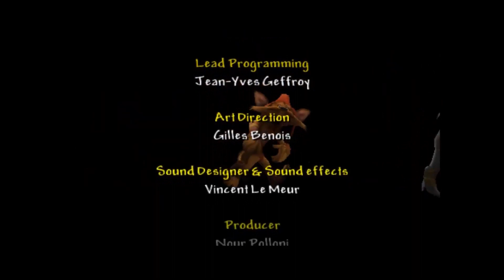This PS2 Game Deserves More Love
In this video I share with you one of my favorite ps2 games, named Kya: Dark Lineage. This game it's really fun and different but it's a shame so little people know about this game and that it didn't get a sequel. If you love adventure games you will probably love this wonderful game.